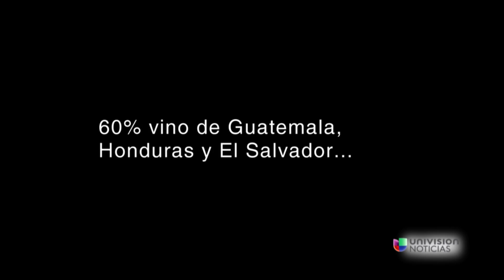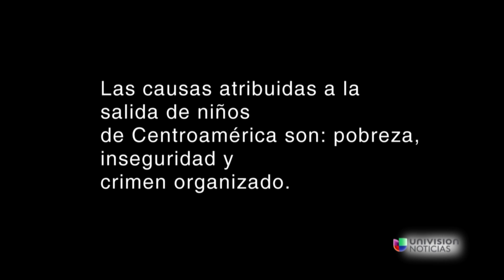Entre el Abandono y el Rechazo: habla María Elena Salinas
Univision Noticias entrevisto a María Elena Salinas. Ella cuenta la historia de su recorrido por la miseria y violencia de países centroamericanos.